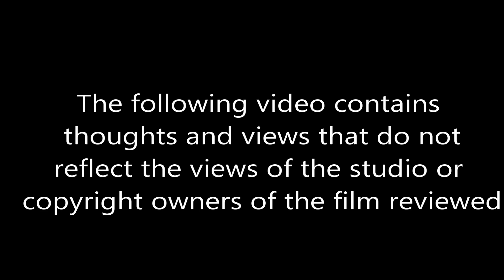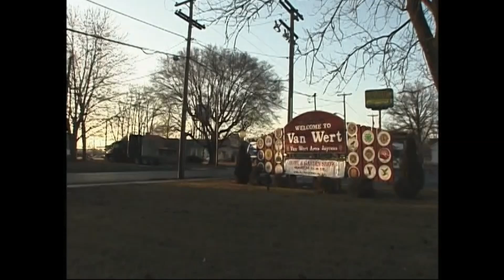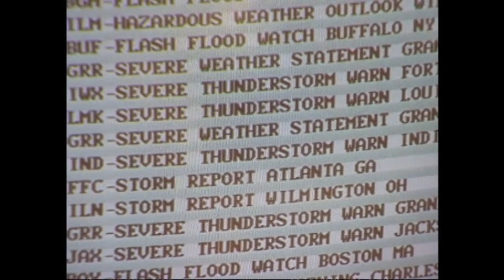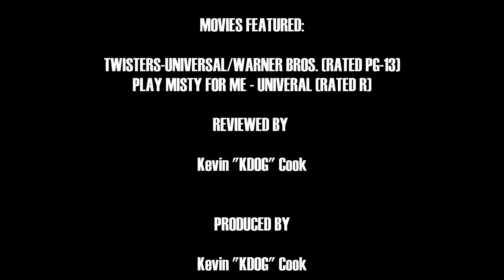Kdog's Weekend Movies 7 21 2024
short week this week
Twisters
Play Misty With Me